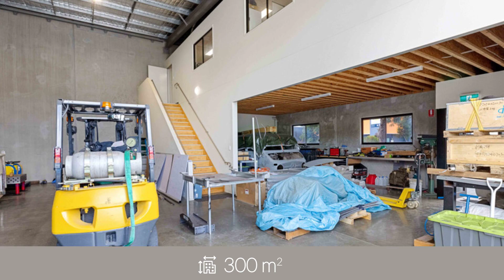2/65 Jardine Drive, REDLAND BAY, Queensland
Front of Complex Industrial Unit with A-grade Office Space